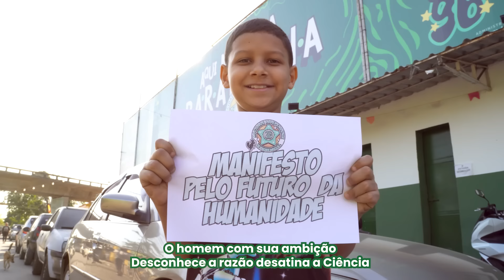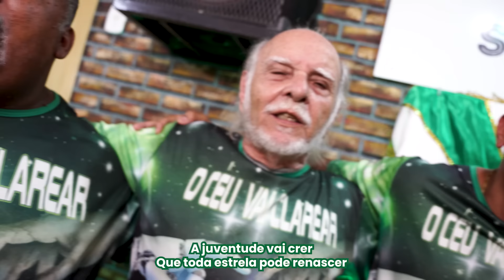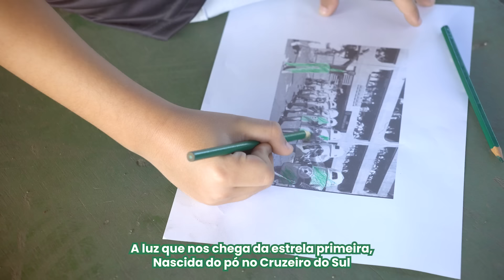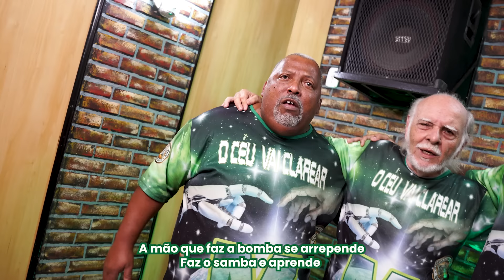Mocidade 2025 - SAMBA CAMPEÃO (CLIPE ESCOLA)